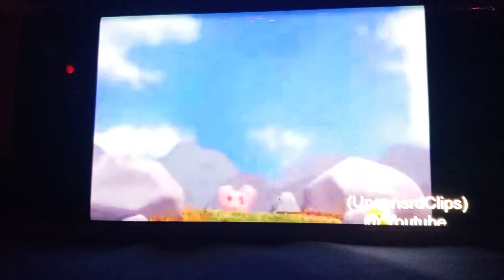I Am A Gummy Bear Gummy Bear